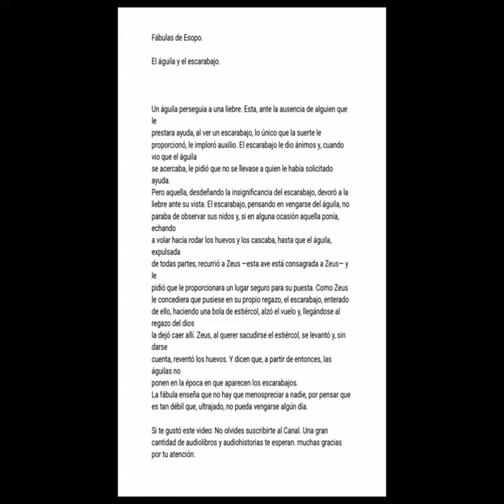fábulas de Esopo #4: (el águila y el escarabajo)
Fábulas de Esopo #4.
(El águila y el escarabajo).

Un águila perseguía a una liebre. Esta, ante la ausencia de alguien que le
prestara ayuda, al ver un escarabajo, lo único que la suerte le proporcionó,
le imploró auxilio. El escarabajo le dio ánimos y, cuando vio que el águila
se acercaba, le pidió que no se llevase a quien le había solicitado ayuda.
Pero aquella, desdeñando la insignificancia del escarabajo, devoró a la
liebre ante su vista. El escarabajo, pensando en vengarse del águila, no
paraba de observar sus nidos y, si en alguna ocasión aquella ponía, echando
a volar hacía rodar los huevos y los cascaba, hasta que el águila, expulsada
de todas partes, recurrió a Zeus -esta ave está consagrada a Zeus- y le
pidió que le proporcionara un lugar seguro para su puesta. Como Zeus le concediera que pusiese en su propio regazo, el escarabajo, enterado de ello,
haciendo una bola de estiércol, alzó el vuelo y, llegándose al regazo del dios
la dejó caer allí. Zeus, al querer sacudirse el estiércol, se levantó y, sin darse
cuenta, reventó los huevos. Y dicen que, a partir de entonces, las águilas no
ponen en la época en que aparecen los escarabajos.
La fábula enseña que no hay que menospreciar a nadie, por pensar que
es tan débil que, ultrajado, no pueda vengarse algún día.
Una gran cantidad de audiolibros y audiohistorias te esperan. muchas gracias por tu atención.

Donaciones totalmente voluntarias. De antemano gracias, si lo consideras y piensas que vale la pena.
Contáctame en la siguiente dirección de correo.
Para cualquier duda, reclamo o sugerencia.
Únete a mi canal de audiolibros en la plataforma de telegram.
 sin más que decir aquí te dejo el enlace.
Amigos a partir de haora el canal es privado.
También ando por Twitter. Sígueme y te sigo.
me acabo de crear un perfil de tiktok.
Síganme por allá para más contenido. Nota: yo no publico pendejadas. Jajaja.
Aquí está mi contacto de telegram para cualquier duda o sugerencia.
Disfruta el contenido.